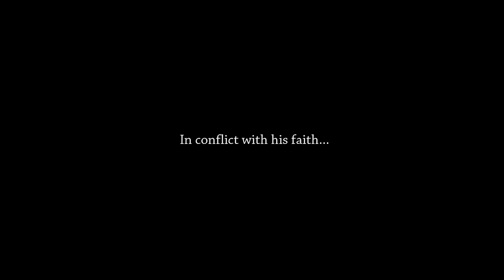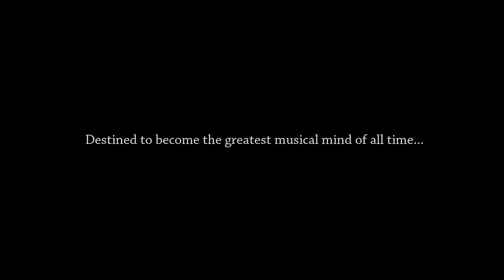Bach - Trailer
Trailer for Sebastian - the cartoon fiction series about Johann Sebastian Bach. Many thanks to Renate and Peter - for their help and friendship